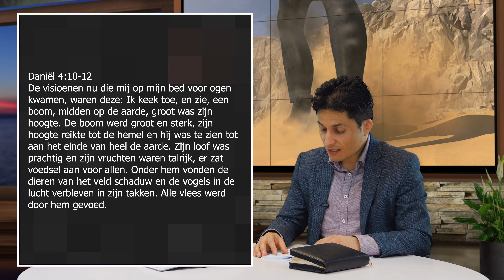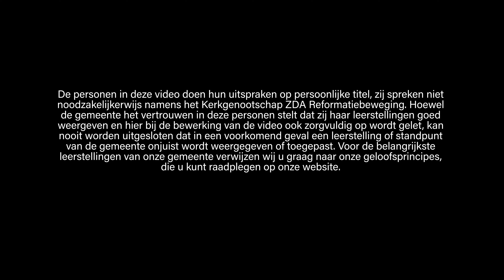Wekelijkse Bijbelstudie 10 april 2021 - Nebukadnézars trots en vernedering